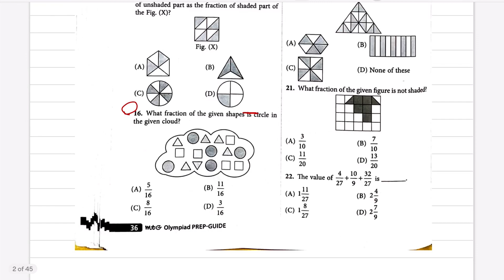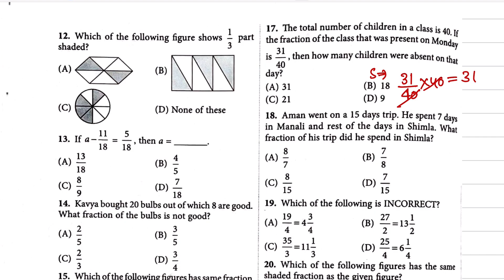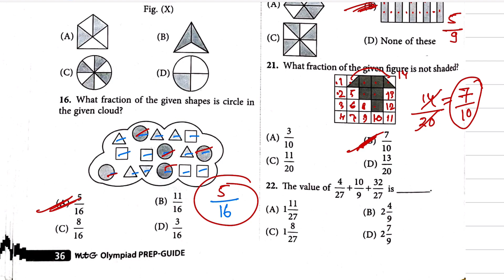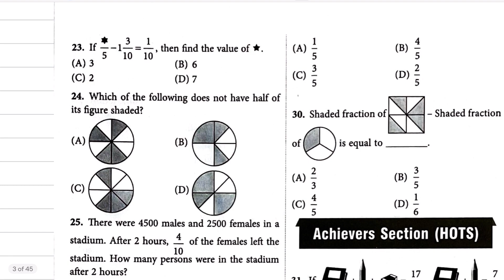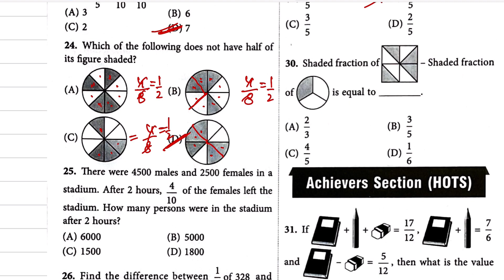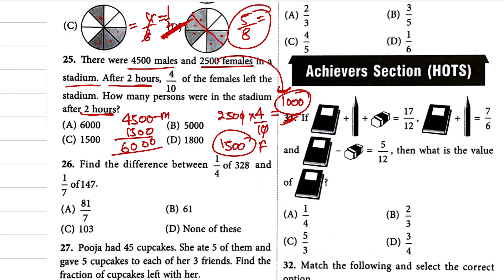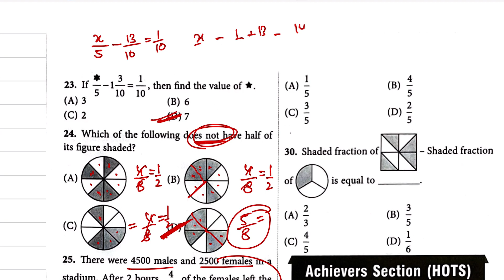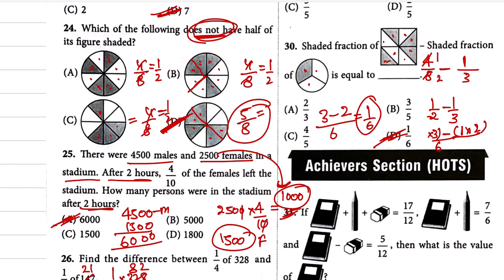IMO ~ Olympiad Prep Guide | Class- 4 | C- 3 | Fractions - Exercise | L 1 & 2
Welcome to our ultimate guide on preparing for Maths Olympiad exams! Whether you're aiming for IMO, RMO, or any other math competition, this video will provide you with essential tips, strategies, and resources to excel.In this video, we cover:Key topics to focus on: Number Theory, Algebra, Geometry, and Combinatorics.Effective problem-solving techniques.Recommended books and online resources.Practice problems with step-by-step solutions.Time management tips for the exam.Don't forget to like, comment, and subscribe for more Olympiad preparation videos!Tags